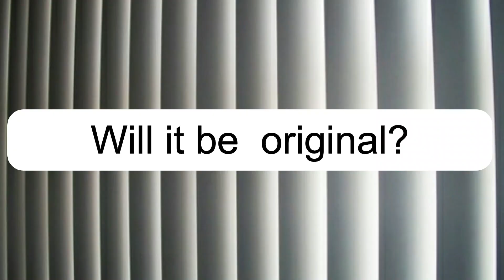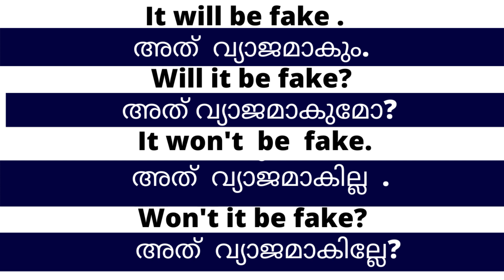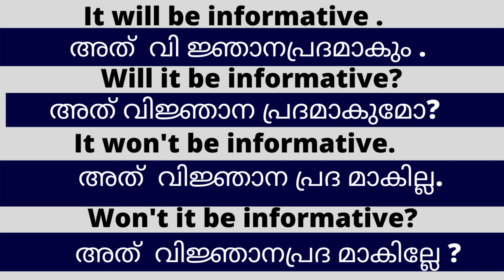Will be Won't be Spoken English sentences Lesson 82 Rajula English Lessons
@will be
won't be
spoken english
spoken english in Malayalam
use of will be and wont be
how to
Rajula English Lessons is a channel  for the learners of basic English  and intermediate English Learn English in an interesting and easy way.It will become an enjoyable experience  for you if you watch the videos regularly
Use these tips in your day to day life as much as you can. It will help you to  improve your English Pronunciation and the British English accent (Standard Indian English). Leaning English Grammar, Pronunciation and Conversation  is fun.